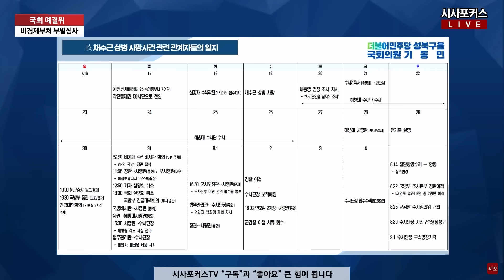기동민 "수사단장 항변은 정당해" vs 이종섭 "정당한 항변 아니다"...격돌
기동민 더불어민주당 의원이 23년 9월 4일 열린 국회 예결위 전체회의에서 이종섭 국방부 장관에게 질의하고 있다.

편집.박상민